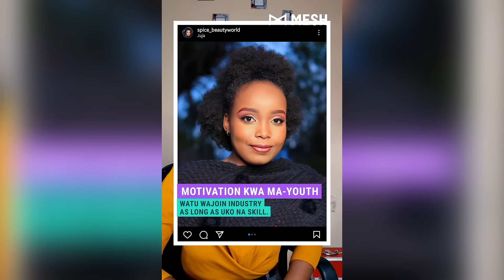Is Freelance Make Up Artist A Good Biz?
Kuwa Freelance Make Up Artist Biz ni poa?
Roy Kanyi is back na amebonga na Mitchell Nkatha.
Kufanya Freelance Make Up ni worth it?

MESH is the first online community for serious young people in biz! Pamoja tunajengana.

Dream yako ni kufungua shop, food service, cyber ama biz? Unadai ku-grow biz yako for more profit?
Kama unadai ku-turn talent yako into a profitable hustle, ama ku-grow skills zako za Biz: MESH is the community for you!

💡 GET IDEAS FOR YOUR NEXT BUSINESS
Browse ideas za Biz unaeza anza na capital ya 5,000 KES

💪🏿 GROW YOUR BIZ SKILLS
Learn from fellow MESHers tips za ku-boost sales, save capital, ku-promote Biz yako na tips za ku-grow customer base yako.

🚀 FIND YOUR NEXT GIG
Connect na brands za nguvu kama Unilever for sales gig, no shop required. Check in regularly, kuna new opportunities kibao.

🤝🏾 BUILD YOUR BIZ NETWORK
Join 150,000 young Kenyans in Biz: Connect na suppliers, mentors na partners.

🧠 SHARE YOUR WISDOM
MESHers wengine wanaeza learn vitu mob sana from your tips! Tujengane pamoja.

🏆 EARN BADGES
Show off Biz skills zako to the world and celebrate your achievements.